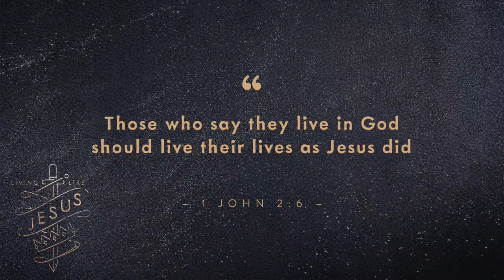Strangers And Aliens in This World